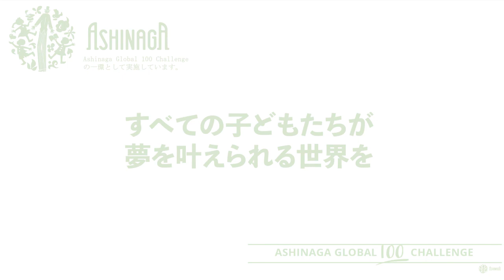あしながチャリティーソング「Thank you for the song」を、鈴木杏奈がソロで歌いました！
今後も、アーティストの歌唱動画をたくさんアップしていきます。

本プロジェクトは「Ashinaga Global 100 Challenge」の一環として実施しています。
寄付は以下より受け付けております。

・クレジットカードでのご寄付
一回のご支援：

作詞：松井五郎
作曲：馬飼野康二
編曲：岩田雅之
歌唱：K★Bオールスターズ
城南海　翠千賀　宮本美季
RiRiKA　海蔵亮太　中村萌子
堀優衣　佐々木麻衣　鈴木杏奈　佐久間彩加

本楽曲はポニーキャニオンより発売中のアルバム『テレビ東京系「THEカラオケ★バトル」5th Anniversary BEST』に収録されています。